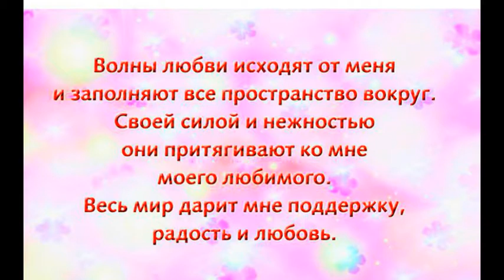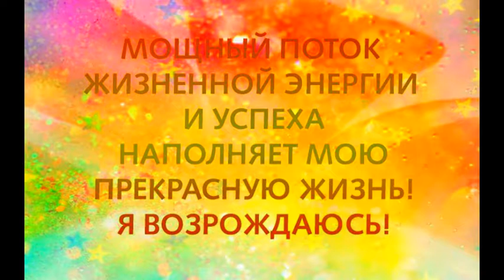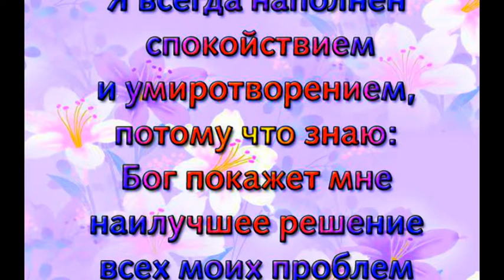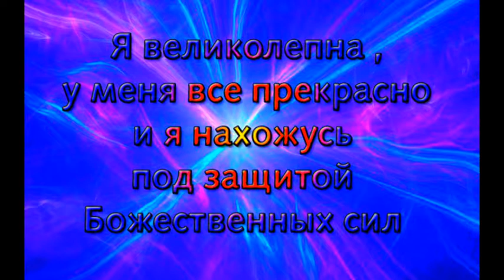Аффирмация на каждый день_ 5.